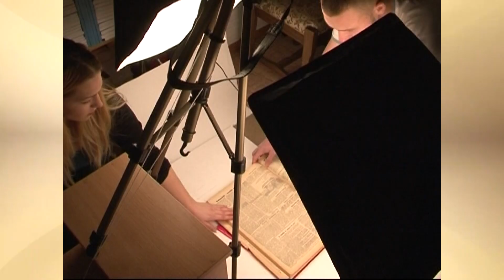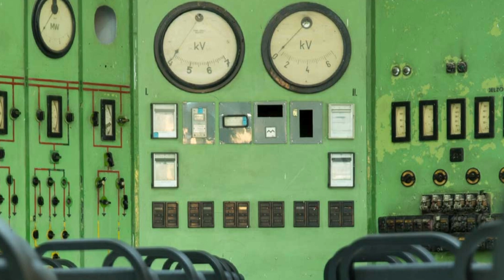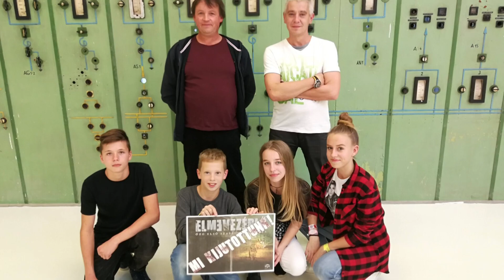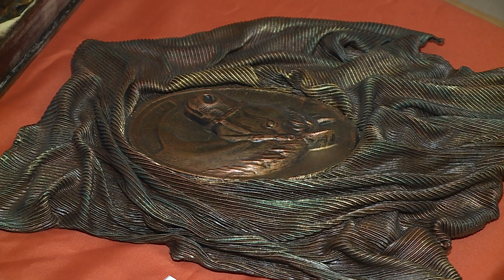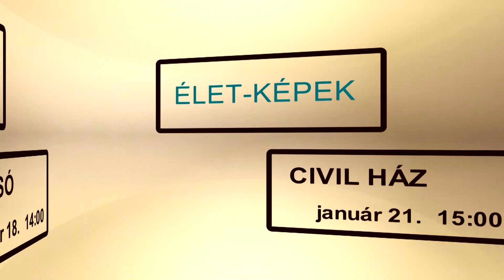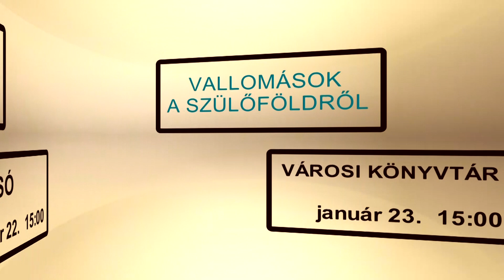Kaleidoszkóp 2019. 01. 15.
Emlékezés – Tisztelgés a Don-kanyari áttörés évfordulóján
Digitalizáció – Milyen munka folyik a Digitális Erőműben?
Paverpol – Különleges textilszobrok és -képek a Városi Könyvtárban